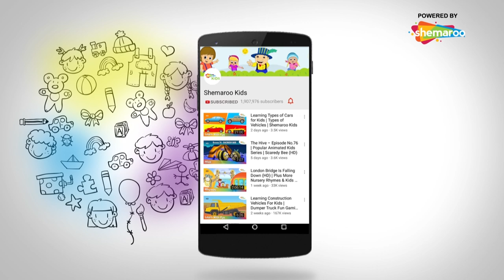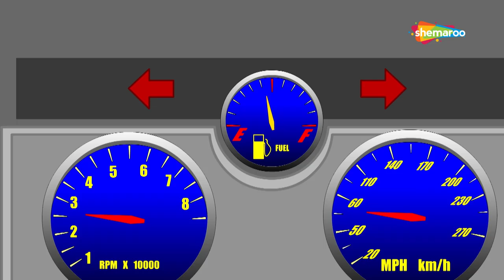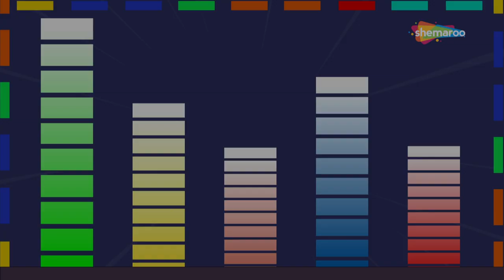Old Macdonald’s Had Farm (HD) | Plus More Nursery Rhymes Collection | Shemaroo Kids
Shemaroo Kids presents a wonderful compilation of your all-time favorite nursery rhymes in different musical styles. The group performance you have planned will now be fun with a lot of actions with this compilation of nursery rhymes. Enjoy the non-stop classic rhymes in this video.